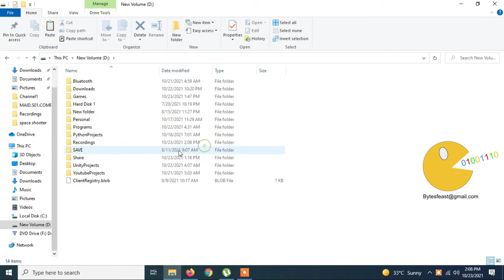you'll need a new app to open this steam link, no app to open this type of link steam game error fix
you'll need a new app to open this steam link,no apps are installed to open this type of link (steam),steam error,game error,fix,steam,game,solved,failed to launch game steam,unable to launch game steam,steam game not launching,steam game won't launch,steam game launch error,steam game launch options administrator,new app,steam link

More Tags:
How to fix "You will need a new app to open this steam link" error,You Will Need A New App To Open This steam,steam link error